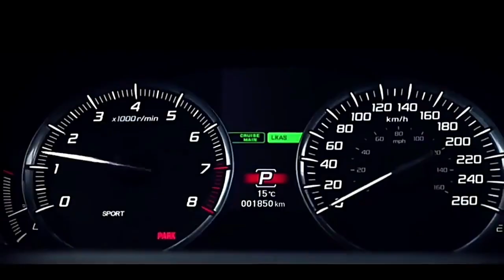High Speed RC Car!